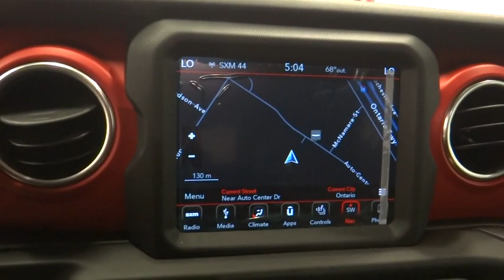2019 Jeep Wrangler Unlimited Norco, Corona, Riverside, San Bernardino, Ontario, CA 19J494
2019 Jeep Wrangler Unlimited Rubicon - Stock#: 19J494 - VIN#: 1C4HJXFG7KW582269

Bright White Clearcoat 2019 Jeep Wrangler Unlimited Rubicon 4WD 8-Speed Automatic 3.6L 6-Cylinder